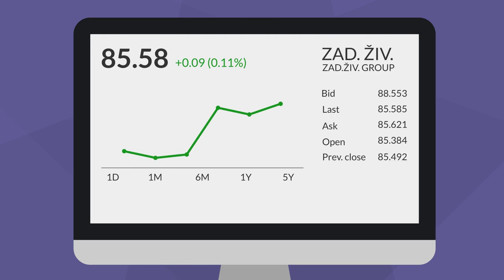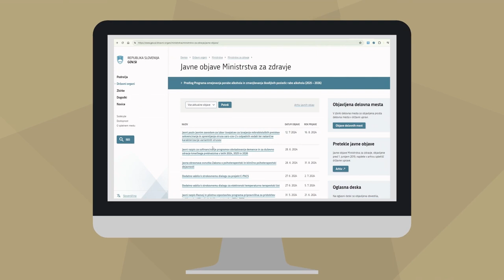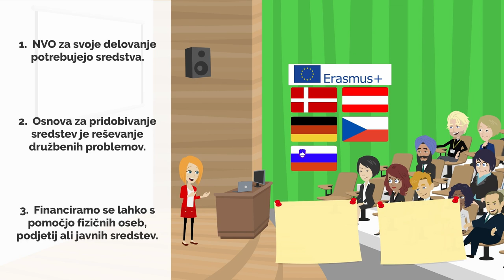Financiranje nevladnih organizacij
Na katerih šest načinov lahko dobimo denar za spreminjanje sveta na bolje?